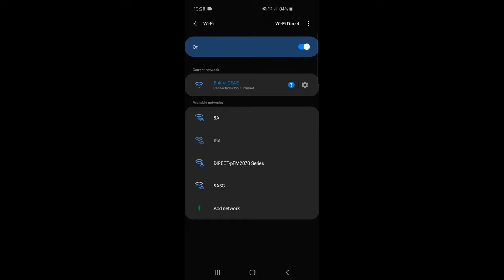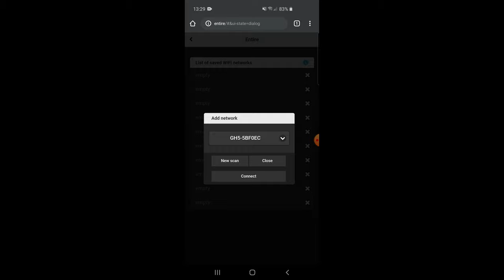Panasonic GH5 long range remote control for drone usage - AIR Commander Link & Entire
This video shows how the Entire can control Panasonic HG5/GH4 camera for long range applications. The Entire can also be used as LAN network control bridge.

Controllable parameters on the Panasonic via Entire:
-Zoom
-ShutterSpeed
-Aperture
-ISO
-Brightness (exp.correction)
-Focus racking (two speeds)

-Trigger AF
-Toggle peaking modes

-PASM modes toggle

-WB modes toggle
-Trigger photo
-Trigger burst

-Trigger video
-Change color profiles
-Liveview zoom (5.6x and 10x)